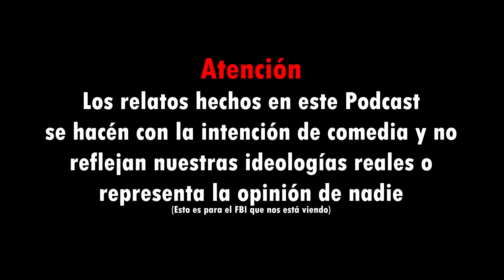Sobreviviendo Mundos Ficticios | El Yucayeque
Cuán bien crees que sean tus chances de sobrevivir un apocalipsis como en The Walking Dead? Que tál el mundo de Hunger Games? En este episodio Rastrillero, Rommel, V1P3R, y Mikey califican su probabilidad de vida en mundos ficticios.

0:00 - Copiando flow
4:50 - El pasado de Rommel
15:22 - Diferentes temas
28:37 - Trabalengüas con Rastri
31:18 - Nos arrestaron
39:47 - Calificando Mundos Ficticios
1:35:44 - La situación de Mikey